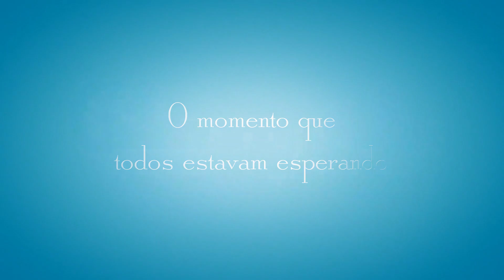Gilmore Girls: Um Novo Ano para Recordar (Teaser Oficial 2021) | Netflix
Lorelai e Rory estão de volta a Stars Hollow na tela da Netflix. Gilmore Girls: Um Novo Ano para Recordar chega em novembro.